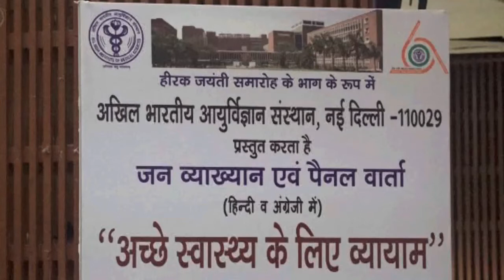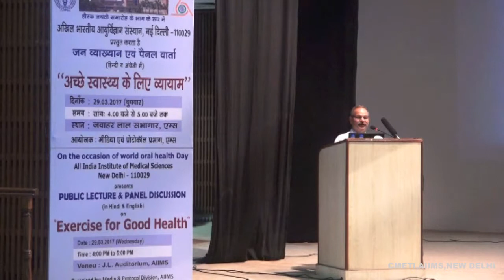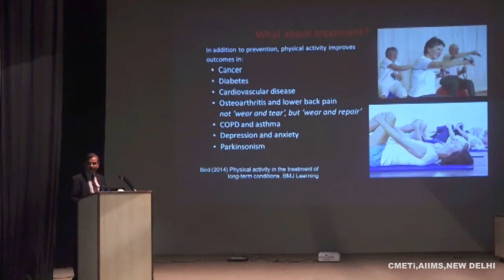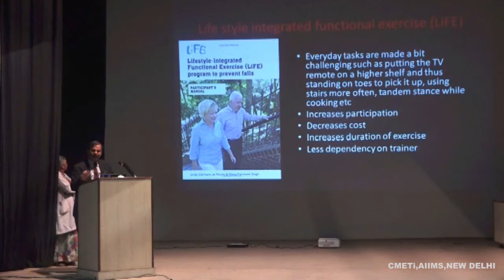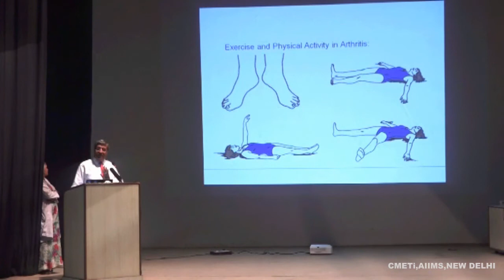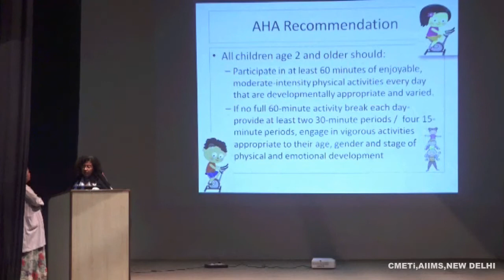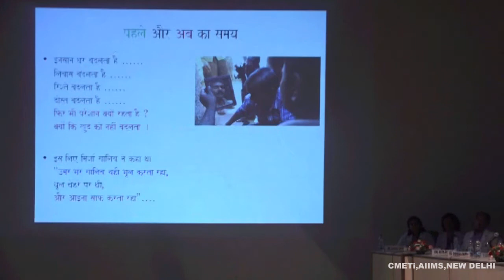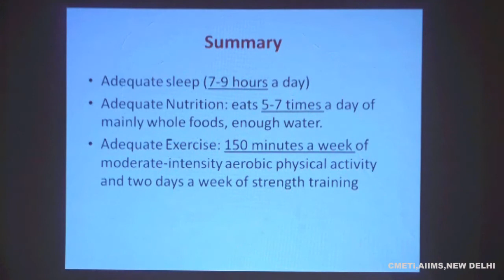PUBLIC LECTURE: Excercise for good health ( 29/3/2017)